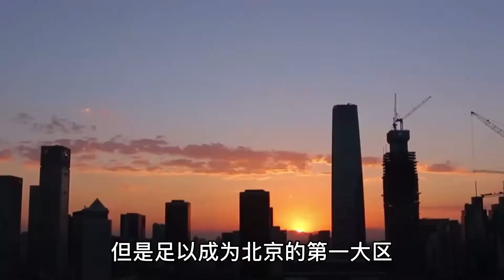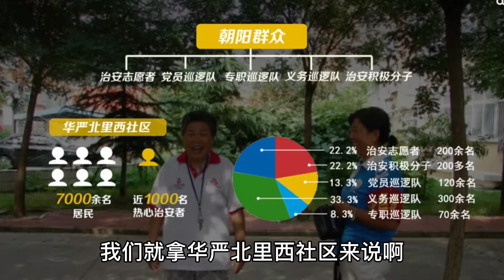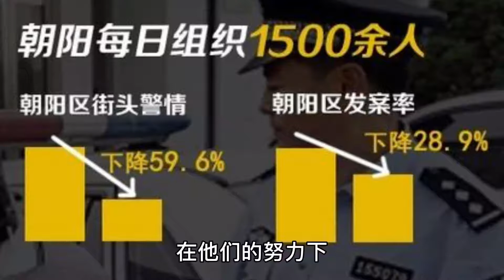朝阳群众为什么这么牛？到底何方神圣？解密世界第五大王牌组织！